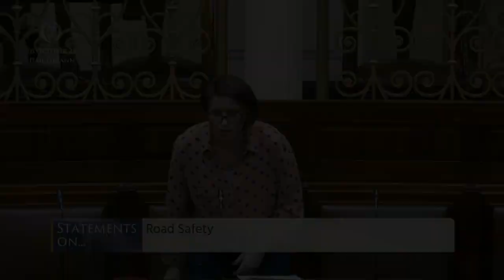Deputy Violet-Anne Wynne- speech from 26 Oct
Government Business: Statements on Road Safety